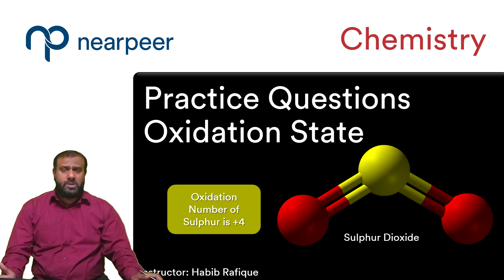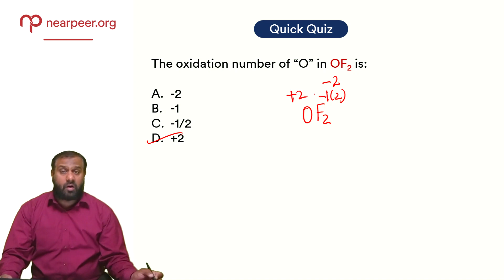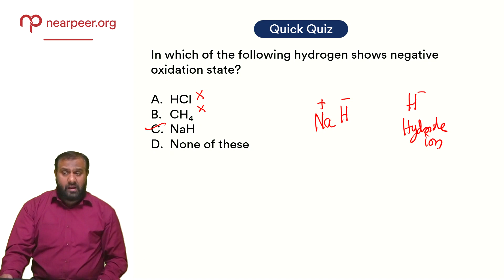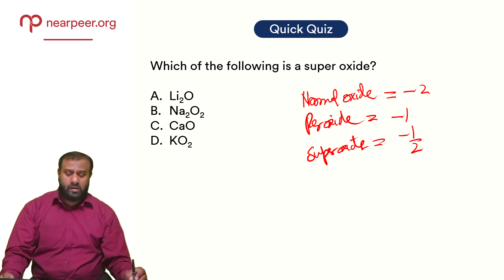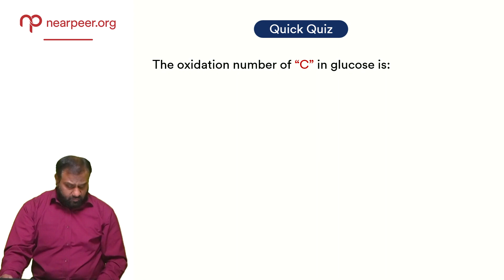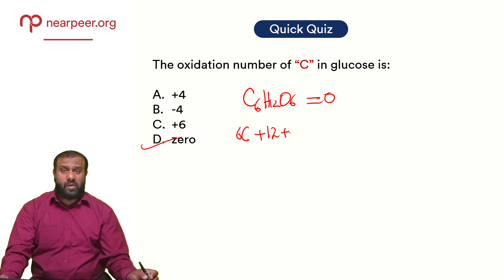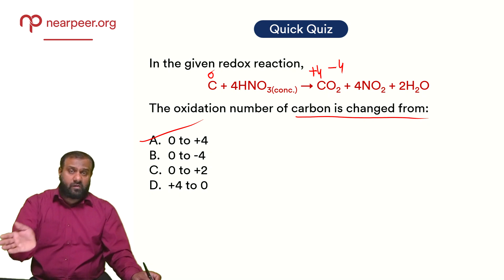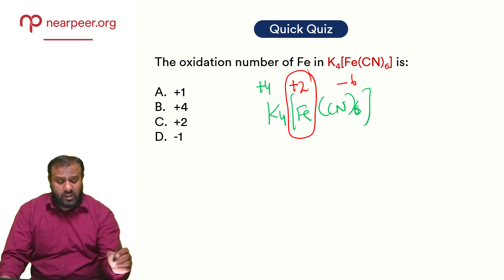Study MDCAT Chemistry with Habib Rafique I Electrochemistry I Lecture 2 I Practice Questions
A lot of MDCAT aspirants might have watched the first lecture but did not practice. So, here are some questions for you to practice to make sure you always remember the concepts accurately.
Join the Nearpeer tiger force group to get a step ahead and receive daily updates and quizzes